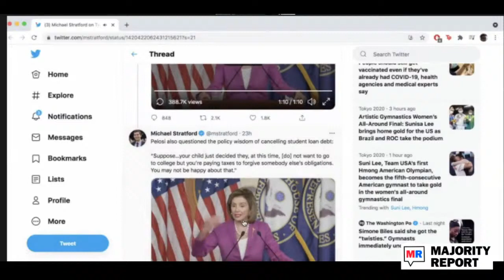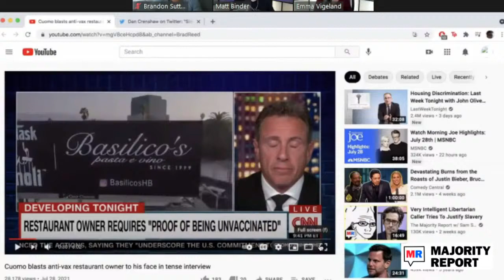The Impact of Nuclear Weapons In The Cold War Era w/ Martin Sherwin - MRLive 7/29/21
Emma hosts Martin Sherwin, University Professor of History at George Mason University, to discuss his recent book Gambling With Armageddon: Nuclear Roulette From Hiroshima To The Cuban Missile Crisis, on how war on the international stage changed when we entered the nuclear age. They begin with the moments in the climax of the Cuban Missile Crisis, and how, despite Kennedy, Castro, and Khrushchev being viewed as the main actors, the world came minutes from nuclear warfare without any of them knowing, calling into question any level of control in this crisis. Then, Emma and Martin bring us back to the bombing of Hiroshima, and how the United States could’ve put a stop to them by denouncing them, but instead legitimized them and instilled them as a symbol of American supremacy, before looking into Eisenhower’s role in putting nuclear devices at the forefront of warfare post-WWII, centering them in the arms race with the USSR and using the CIA for outlying reformist (aka Communist to the US) governments – thus setting the stage for the Bay of Pigs. Sherwin gets into the vast differences in worldviews that pulled our relationship with Cuba in all sorts of directions, from Kennedy’s use of Cuba to posture in the lead-up to his election, forcing his hand in the Bay of Pigs conflict, and ensuring he must act in the Cuban Missile Crisis, to the countless war hawks advising him. He concludes the interview reflecting on the importance of overlapping views on the conflict between Khrushchev and Kennedy in bringing it to a close, and how close we came to nuclear warfare despite that. Emma rounds out the first half by touching on Nancy Pelosi’s maintenance of college loan debt as a social mobility tax, working up her best libertarian excuses to take it out of Biden’s hands.

And in the Fun Half: Emma, Brandon, and Matt talk about the CDC’s need for a new face for their messaging, Chris from Seattle discusses what influence the left can take from the 80s PSA crash test dummies, and Brandon waxes poetic on what might be necessary to move leftism into mainstream common sense logic. Next, Emma gets her way as the fun half shifts to sports, looking into the NFL’s vaccine conundrum and the sect of athletes sticking to their anti-science staff, before they move onto intra-Italian-American antagonism as Chris Cuomo takes on a New York chef’s new exclusive rules against vaccinated consumers. Cory from Indianapolis gives a couple updates on continued police abuse and brutality, Brian from the Poconos touches on the right’s new election audit, and Brandon nails the take on great yard sign debate, plus, your calls and IMs!

BetterHelp gives you access to your own fully licensed and accredited therapist via phone, chat, or video. A lot of therapists elsewhere have long waitlists and it can take weeks or months before they can see you… But when you sign up with BetterHelp, they match you with a therapist based on your specific needs, and you’ll be communicating with them in less than 24 hours.